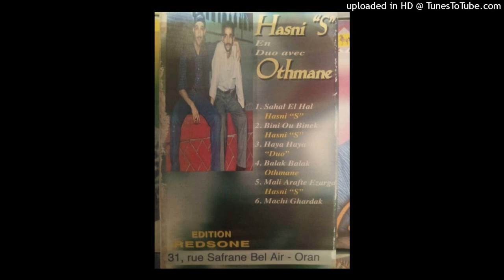HASNI SGHIR en duo OTHMANE - 01-HAYA HAYA